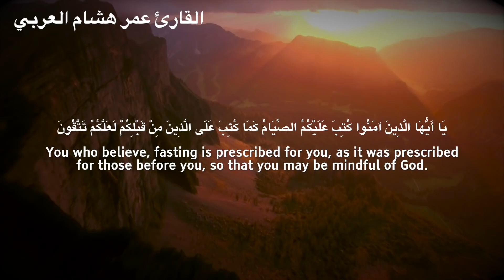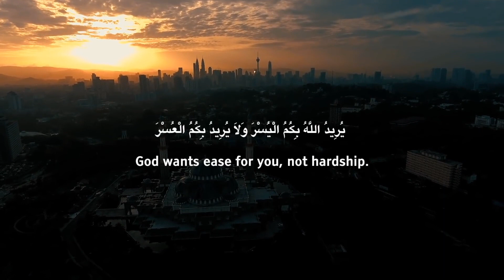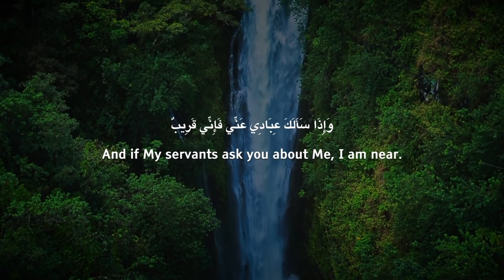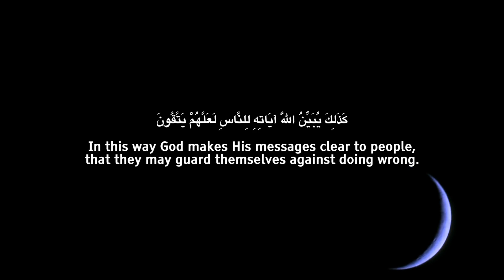Soothing Ramadan Quran - Surah Al Baqarah (183-187)